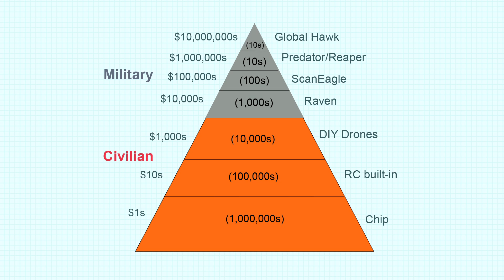The Bottom-Up Approach for Creating Personal Drones - Chapter 5 of 5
Chris Anderson's presentation on the main stage at AMA EXPO 2013.

Chris Anderson is the former editor of WIRED magazine and founder of DIY DRONES, co-founder and CEO of 3D robotics.